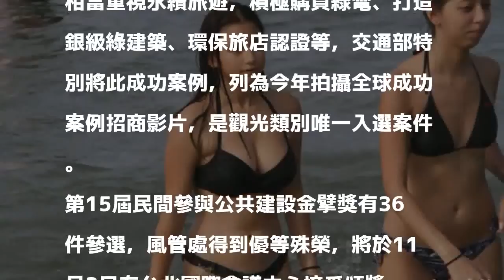福隆海水浴場遊客10年增5倍 風管處獲獎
〔記者林欣漢／新北報導〕民國96年雪山隧道通車後，福隆海水浴場遊客大幅下降，交通部觀光局東北角暨宜蘭海岸國家風景區管理處（風管處）每年定期舉辦迎曙光、沙雕季等活動，積極參與國際旅展，並媒合福容大飯店等民間資金14億元，使遊客數較10年前成長5倍，今天得到第15屆民間參與公共建設金擘獎優等肯定。

發表評論評論如下。